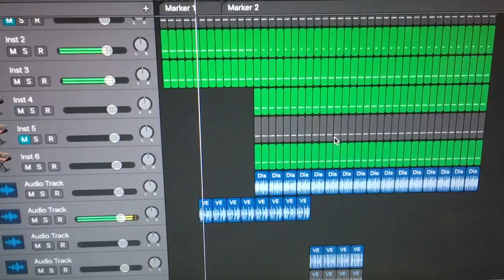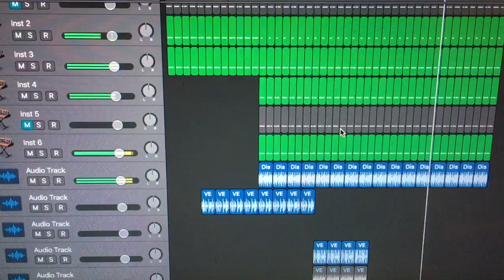New Track On It’s Way Soon 🔜